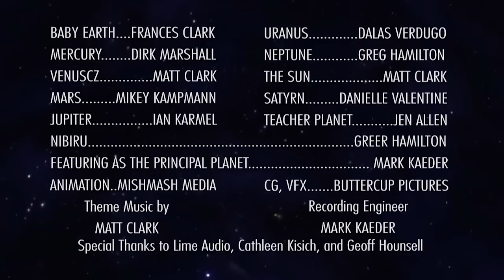EARTH GOES TO SCHOOL (Planets #16)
Earth's first day of school is a bit messy.

Find out what the celestial bodies in our solar system are really like in a new episode of Planets every Monday on Shut Up! Cartoons!